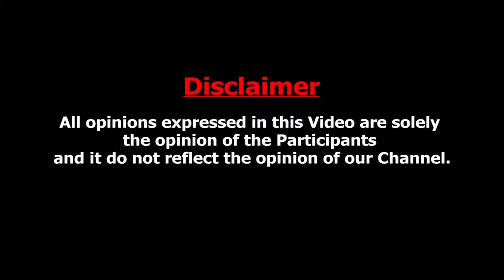Jacqueline-யை Show நடுவுல வச்சி அடிப்பாங்க ஆனா இப்போ ...| Bigg Boss 8 Day 18 Review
Explore new heights in your career with GUVI’s FREE Career Counselling session! Dive into expert advice on
IT career enhancement, job search strategies, and interview mastery. Register now.